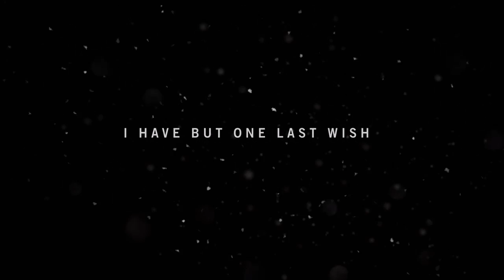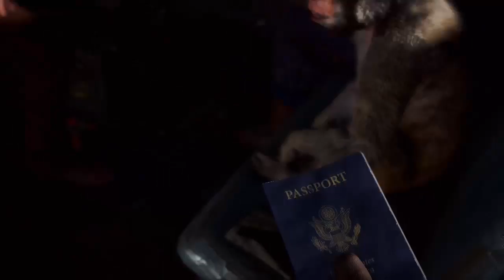Far Cry 4 [Xbox One] First Look -- First Impressions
First look at the new Far Cry 4 on Xbox One.